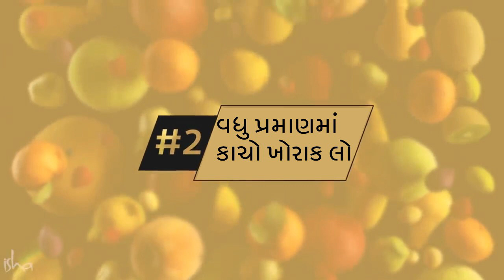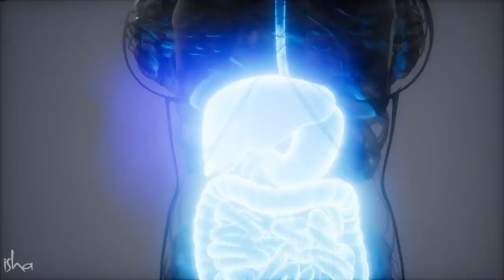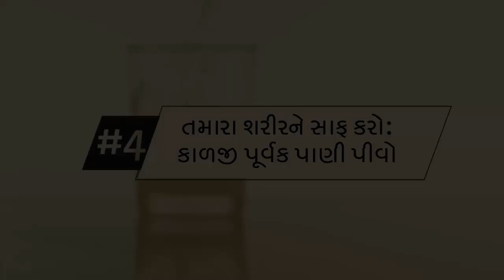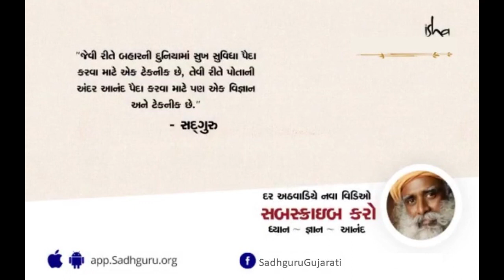સ્વાસ્થ્ય માટેની 5 મહત્વપૂર્ણ ટિપ્સ | 5 Vital Health Tips from Sadhguru | Sadhguru Gujarati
સદગુરુ સારા સ્વાસ્થ્ય માટેની 5 ટીપ્સ શેર કરે છે જે એક યોગીના સ્વાસ્થ્ય પ્રત્યેનો પરિપ્રેક્ષ્ય પૂરો પાડે છે અને કેવી રીતે સરળ અને કુદરતી પદ્ધતિઓ તંદુરસ્ત જીવનને સુનિશ્ચિત કરી શકે છે, તે સમજાવે છે.